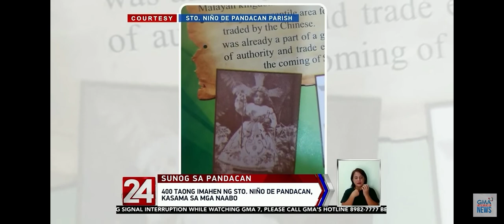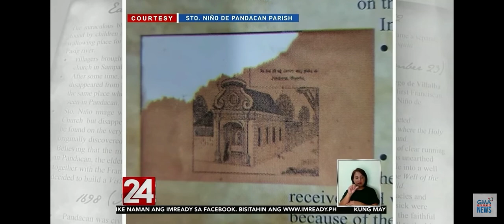June 5, 2023